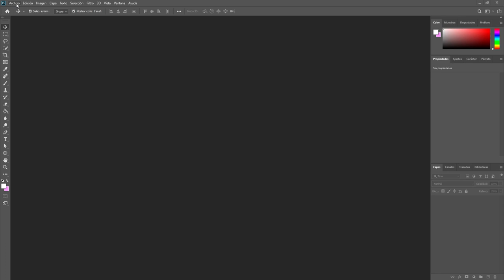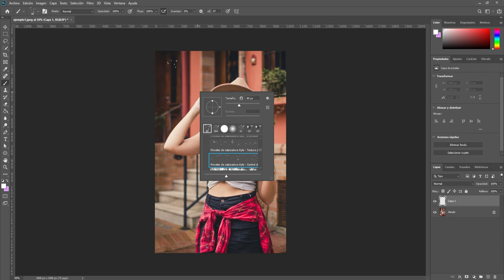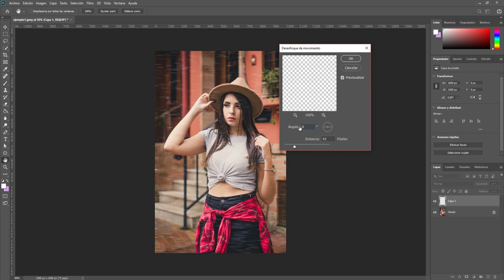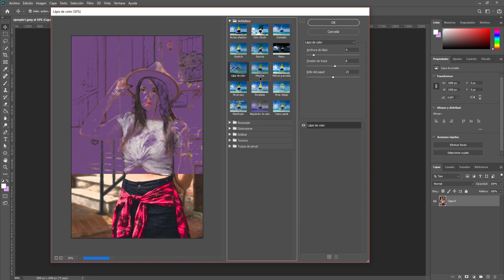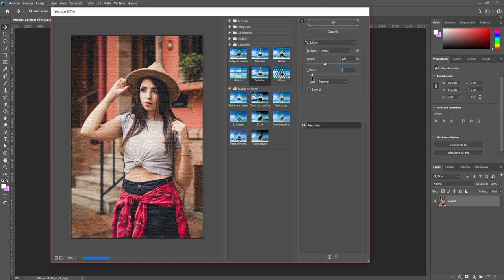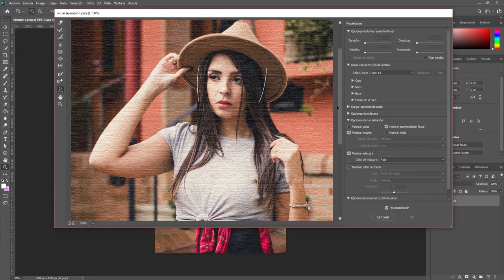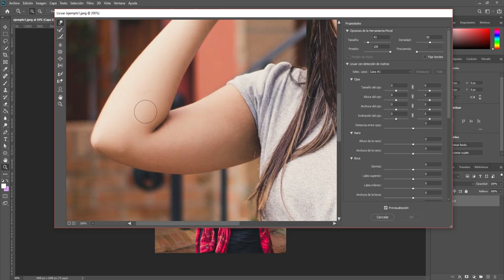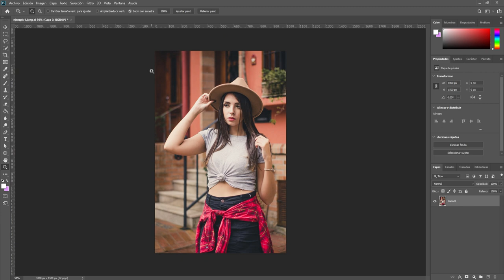03 CURSO AVANZADO de Photoshop CC 🔥GRATIS🔥 Filtros de Capa | Victor Navas 2020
✅ Ingresa al GRUPO de Facebook y comparte tus Proyectos, Dudas y Comentarios 😎

➡️ Este es el tercer capítulo del curso de Photoshop CC y aprenderás a manejar de forma profesional los filtros de capa, existen 2 formas de aplicarlos y en este vídeo vas a aprender las 2 formas de hacerlo, quédate con la que mejor se adapte a tus necesidades.

Descarga aquí los recursos utilizados en este capítulo "La práctica hace al maestro"

🔥También te invito a que visites mi Blog, puedes encontrar temas interesantes🔥

 ⚠️RECUERDA: ⚠️

¡ÚNETE YA!

Si te ha gustado este vídeo,  Dale un Like al video 😉

Déjame un comentario y dime ¿Qué te gustaría seguir aprendiendo?

¡Subo vídeos cada semana!